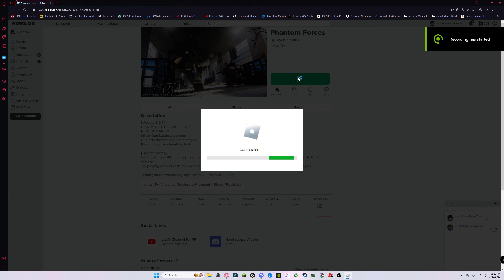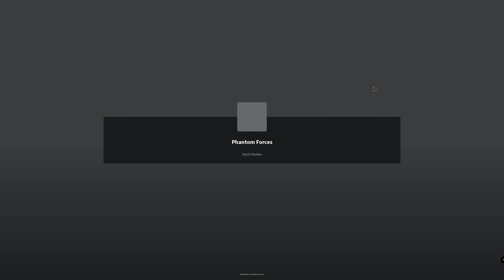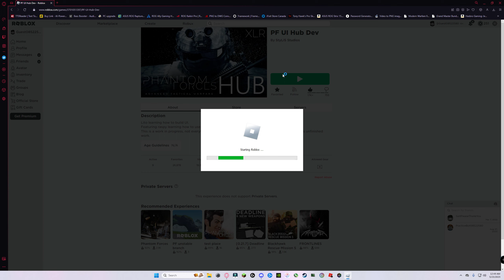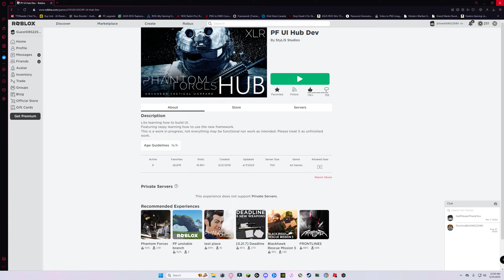Desktop 2023 05 22 23 28 26 04